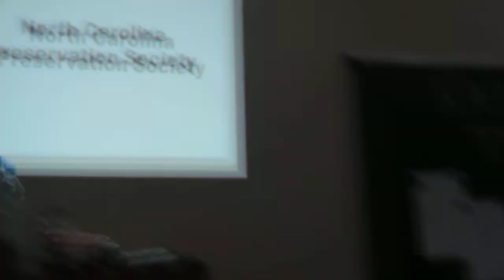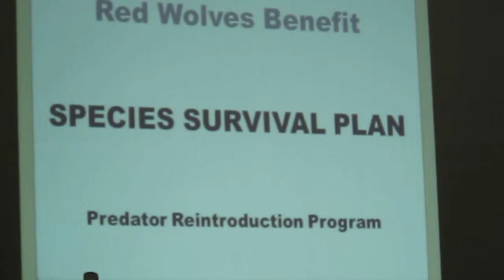Moscow Free Speakers 21 11 2013 Project #4 Olga Barkova